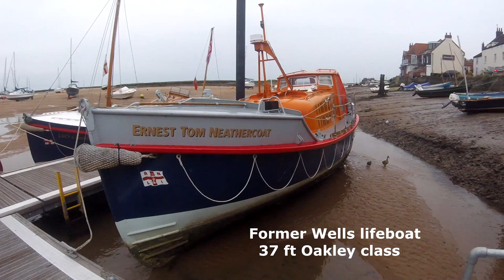Parade of Old Ex RNLI Lifeboats at Wells Next the Sea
Old Lifeboats on dispaly at Wells Harbour Norfolk